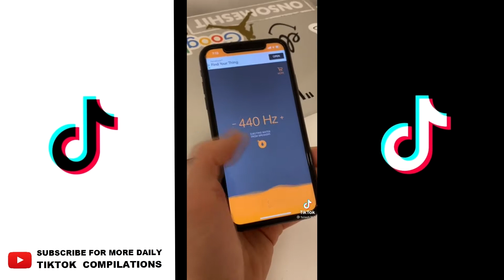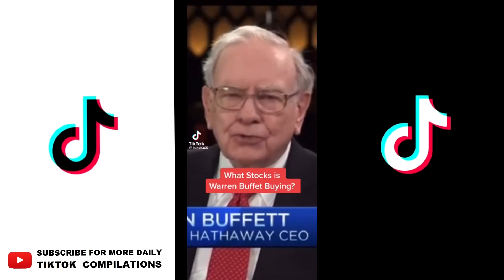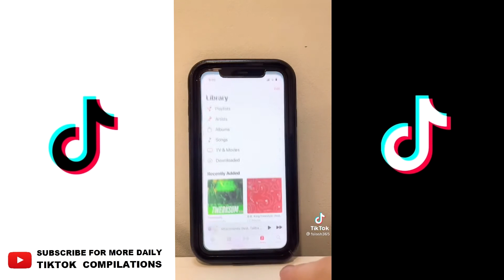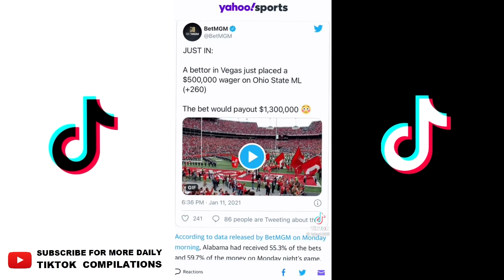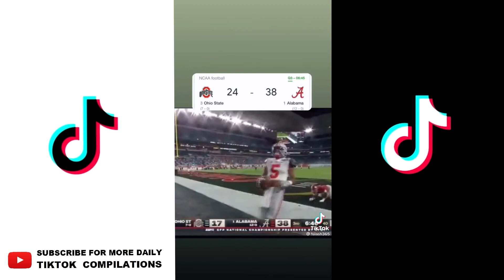Best of 1slash365 TikTok Channel #4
Grab your Wi-Fi LED Lights NOW!!!